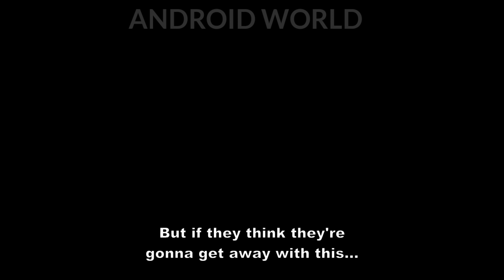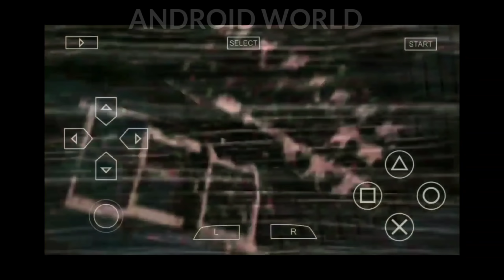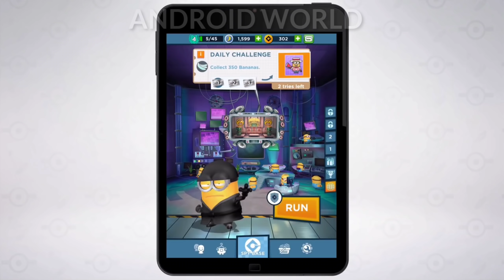Top 10 HIGH GRAPHICS Games by Rockstar and Gameloft for Android [High Graphics 2020]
Top 10 HIGH GRAPHICS GAMES By Rockstar and Gameloft for Android | 2020